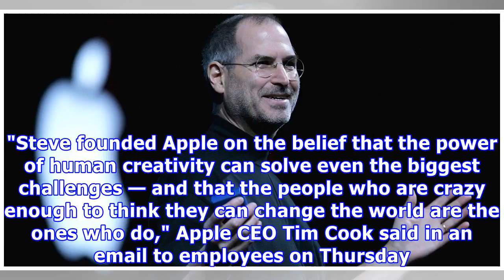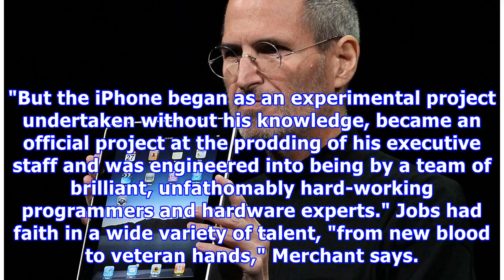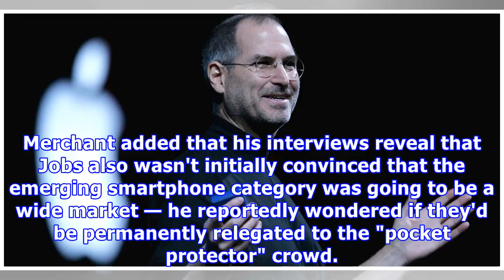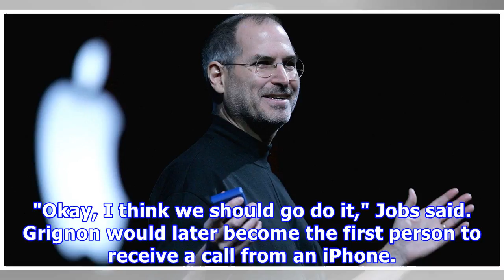Steve Jobs nearly kept Apple from inventing its most successful product —the iPhone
Apple hit a market cap of $1 trillion on Thursday, becoming the first publicly traded U.S. company to reach the historic record. "Steve founded Apple on the belief that the power of human creativity can solve even the biggest challenges — and that the people who are crazy enough to think they can change the world are the ones who do," Apple CEO Tim Cook said in an email to employees on Thursday. "Just as Steve always did in moments like this, we should all look forward to Apple's bright future a...